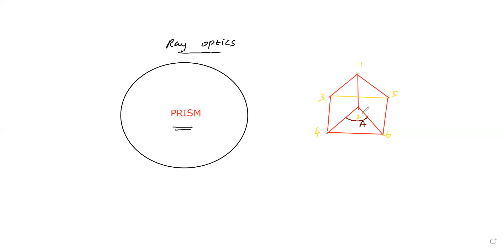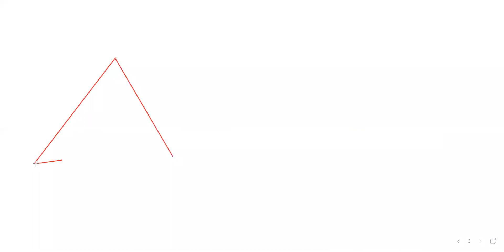RAY OPTICS - PART - 21 || PRISM / MINIMUM DEVIATION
OPTICS